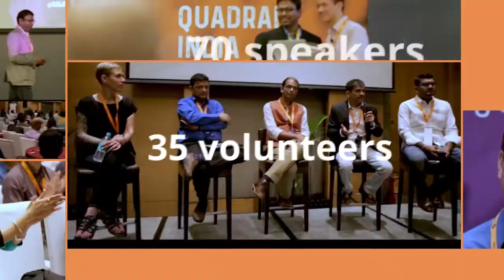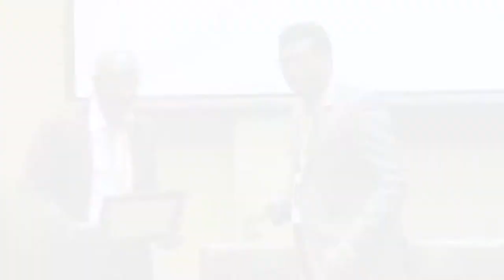Design Startup (Panel Discussion) at UXINDIA2017